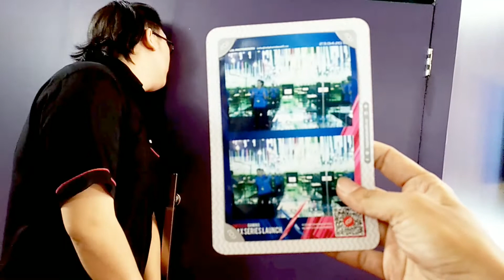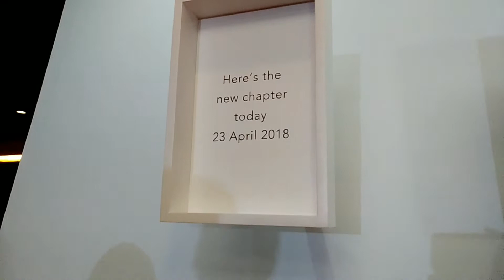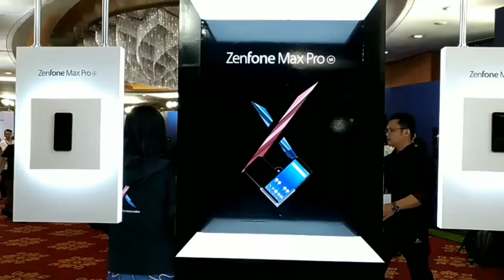Blogger Asus Menghadiri Launching ZenFone Max Pro M1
Hai jumpa lagi dengan Keluarga Biru, kali ini Papa Ihwan Hariyanto mendapatkan kehormatan diundang oleh Asus ke Jakarta dalam rangka launching smartphone terbarunya yaitu ZenFone Max Pro M1.
Kebetulan Papa Ihwan tergabung dalam Blus Community yaitu Komunitas Blogger Asus yang selalu dilibatkan dalam setiap acara launching produk-produk Asus.